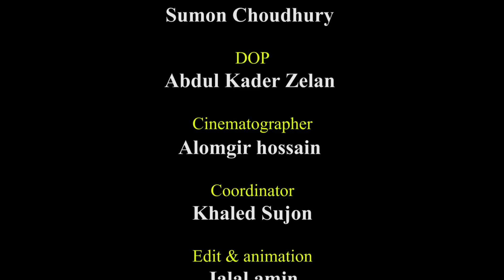৫ মিনিটের রাস্তা পার হতে ১ ঘন্টা সময় নেয় কে । Dadagiri Googly । ধাঁধা । Daily Notun Shomoy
You are watching popular Bangla television quiz Drama Program: Googly | গুগলী | googly dada  | গুগলি ধাঁধা
Come to join Daily Notun Shomoy Online channel to watch New Bangla Natok, News, song and Googly

Come Join Us for More Entertainment!!

Advisory: Hasibul Munir, Shajahan Chodhury, Zillur Rahman, A Sayeed bhuia
Main Idea: Nazmul Haq Shamal
Starring: Showrov Shohag
Screenplay: Tania Haq
Executive Producer: Sumon Choudhury
DOP: Abdul Kader Zelan
Cinematographer: Alomgir hossain
Coordinator: Khaled Sujon
Edit & animation: Jalal amin
Scrift: Taher Rabbi, Readwan Rahat, Md. Rasel Ahmed
Choreography: Fiona Haq
Production: Maruf Hayder
Buisness: Ismail Hossain

Director: Sajedur rahman

Produced: Team Notun Shomoy

notun somoy
notun shomoy
notunsomoy
dailynotunsomoy
daily notun somoy
iq_test_game
bangla quiz
bangla pazzle.
bangla funny quiz
মগজ ধোলাই
ধাঁধা ১৮+
বুদ্ধির খেলা
মজার ধাঁধা
বাংলা ধাঁধা
ধাঁধা point
ক্যুইজ
পাজল গেম
অংকের ধাঁধা
বুদ্ধির প্রশ্ন
googly
googly songs
dadagiri googly
dadagiri
googly film
googly music
googly round
googly videos
bengali googly
googly question